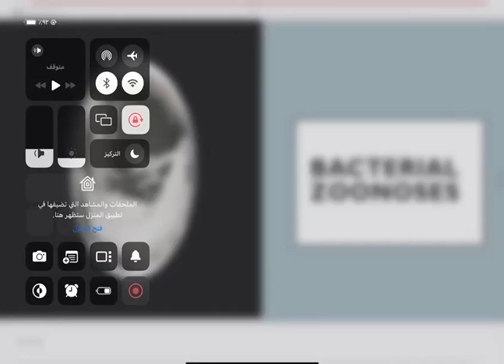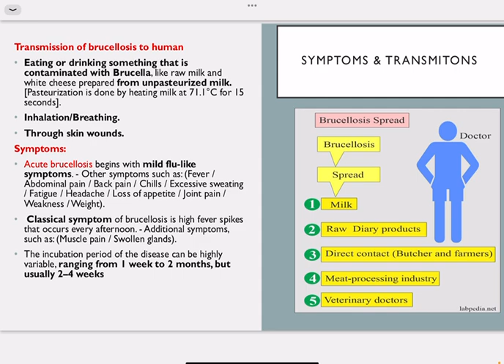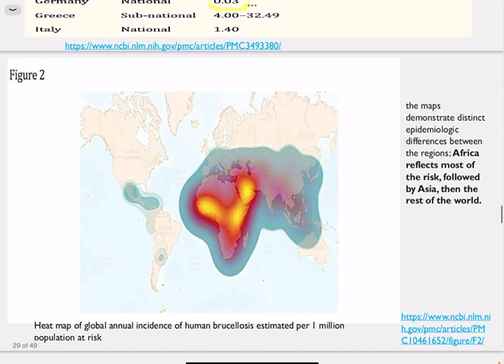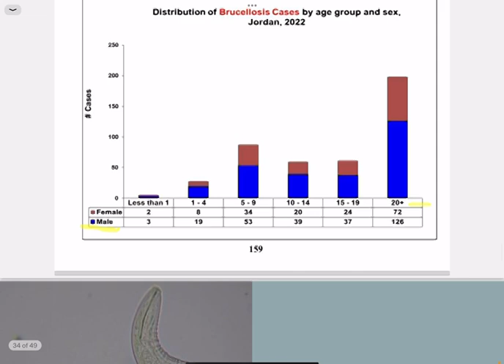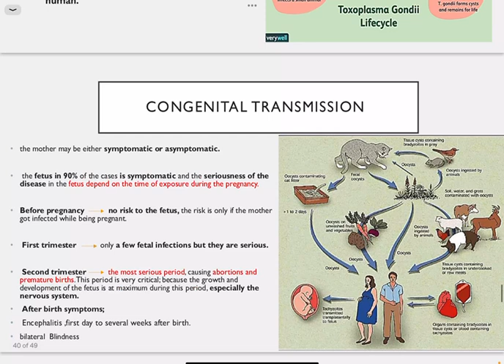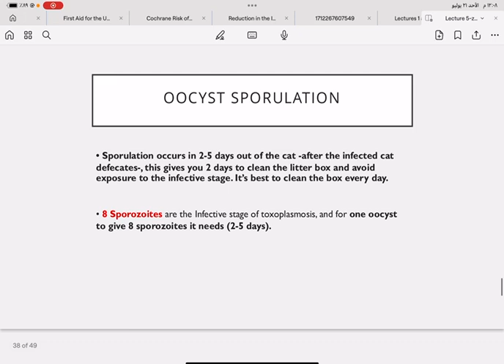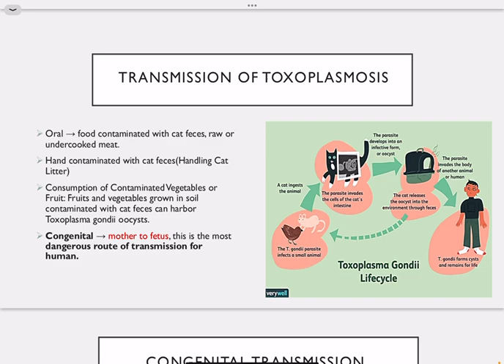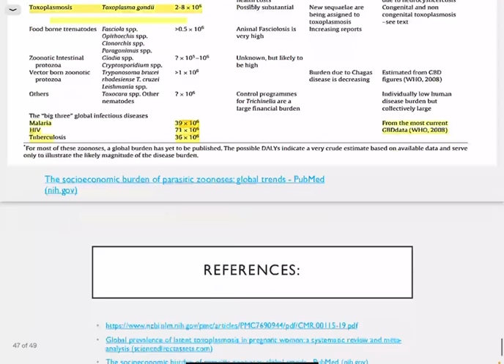Community - Lecture 5 / Part 2